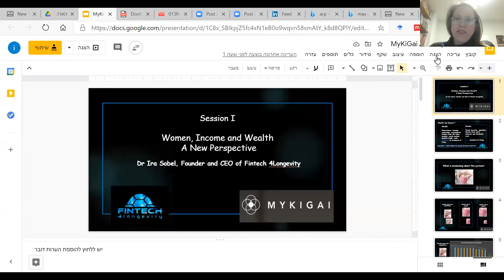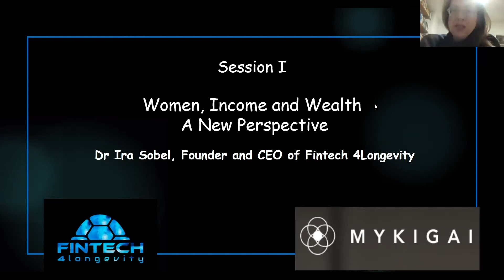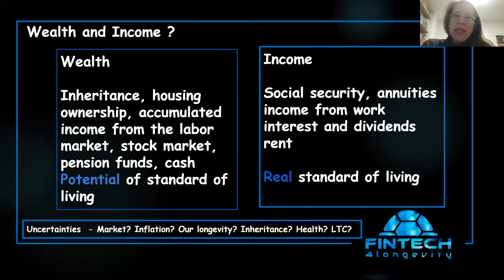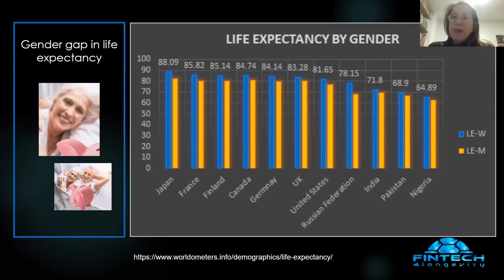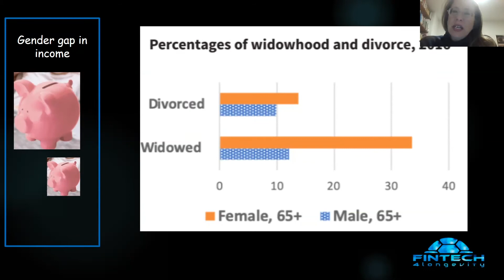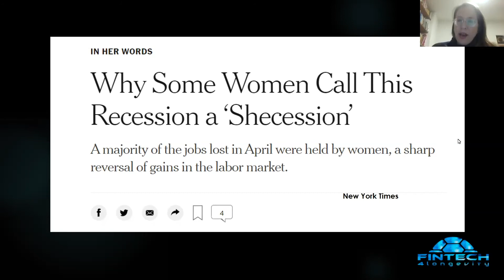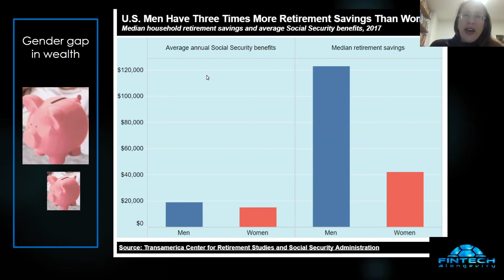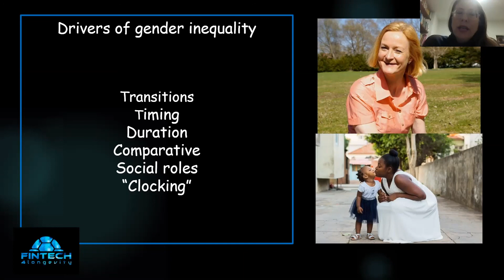Wealth and Income | A spotlight on Women withDr. Ira Sobel - Part 1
MYKIGAI stands for My "Ikigai" a Japanese concept encompassing sense of purpose and the reason attributed to so many centenarians in Okinawa, Japan.

We believe purpose and longevity (increased healthy lifespan) are key to a better aging experience.

We are a longevity lifestyle hub; curating the best experts, brands, and community to thrive.

FEATURING Dr. Ira Sobel
FINTECH 4LONGEVITY IS A PLATFORM THAT BRIDGES INNOVATIONS IN AGING AND FINANCIAL INSTITUTIONS SHE DESCRIBES IT AS “A CONSULTING PLATFORM AND KNOWLEDGE CENTER, HELPING FINANCIAL INSTITUTIONS TO REDEFINE THEIR RELATIONSHIP WITH OLDER ADULTS, LONGEVITY PLANNERS AND CAREGIVERS”

Dr. Ira Sobel is the founder of the recently launched Fintech 4Longevity. In addition to her corporate experience in the C suite, as well as serving many boards, Sobel has recently joined the World Economic Forum’s working group on “Redefining retirement”.

JOIN US
Our members benefit from a special invites to join this unique opportunities to meet international experts.
Join us, and share your longevity journey with us.